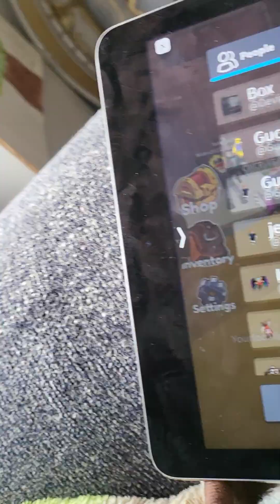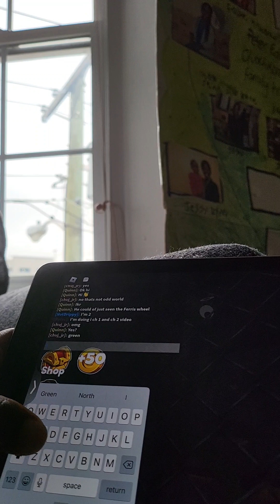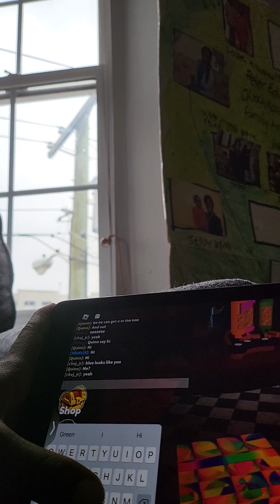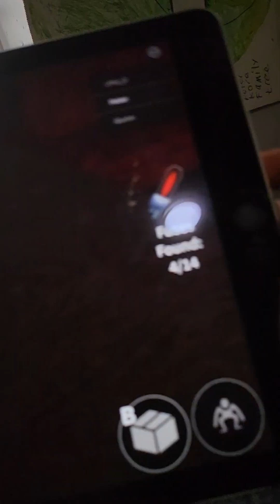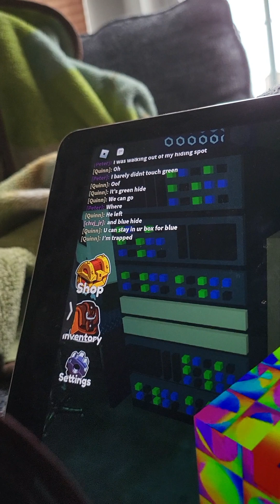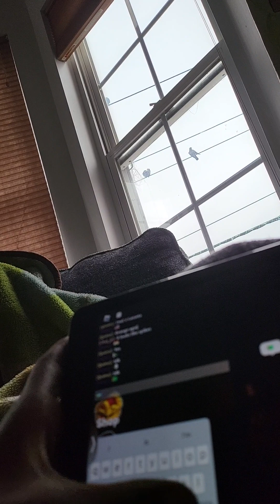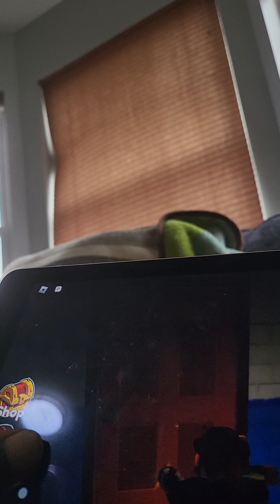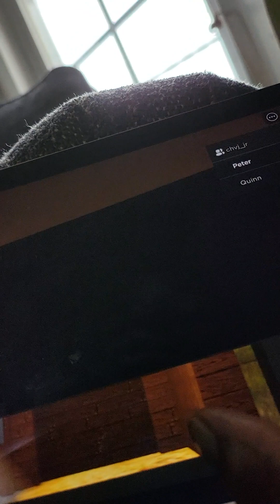Night 1 to Night 4